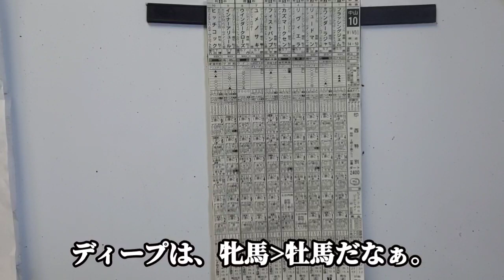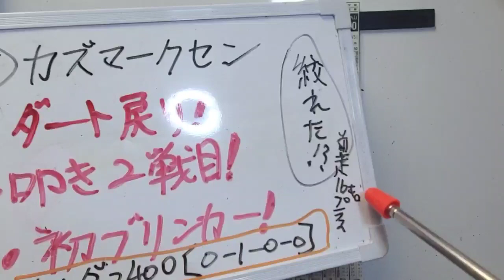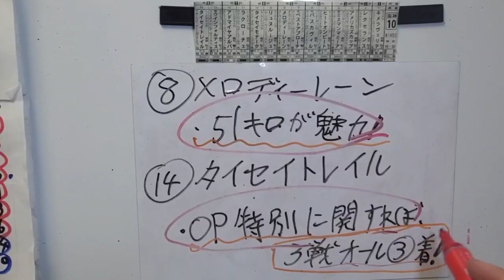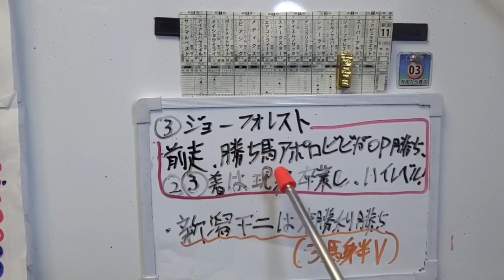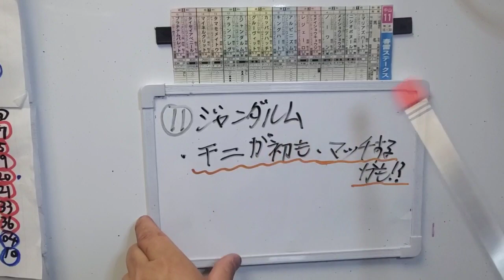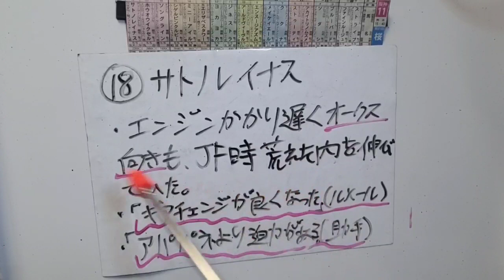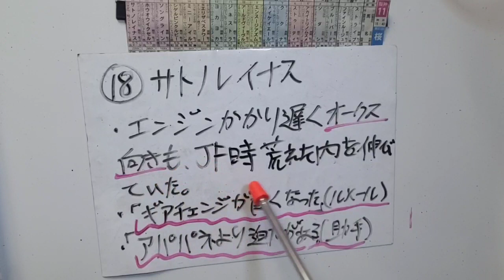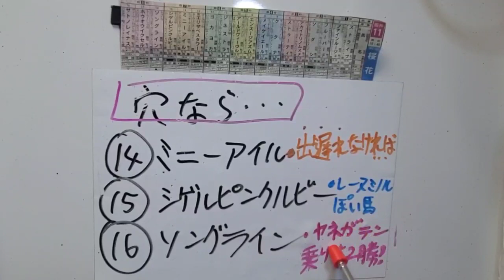WIN5 予想～2021年04月11日(日)～桜花賞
【動画内タイムテーブル】

・情報など(00:00～01:18)

・WIN①(01:19～02:25)中山10R 印西特別

・WIN②(02:26～03:55)阪神10R 大阪ーハンブルクカップ

・WIN③(03:56～05:34)新潟11R  やまびこS

・WIN④(05:35～07:19)中山11R 春雷ステークス

・WIN⑤(07:20～10:27)阪神11R 桜花賞GI

・最終的な点数、まとめ(10:28～10:41)